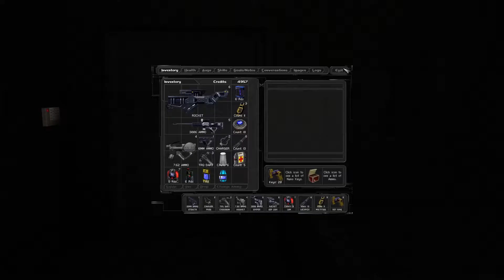DEUS EX GOTY - CHAPTER 05 - LAGUARDIA TERMINAL(NEW YORK CITY) - PART 03 - FIND LEBEDEV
This Sci-Fi game is developed by Ion Storm and published by Eidos Interactive, Square Enix, initially released on June 22nd, 2000.

The year is 2052 and the world is a dangerous and chaotic place. Terrorists operate openly - killing thousands; drugs, disease, and pollution kill even more. The world's economies are close to collapse and the gap between the insanely wealthy and the desperately poor grows ever wider.

This game is hard if you want it to be hard.
Smart play is needed if you want to smooth play this game.
NPC can be killed easily if you hide inside some places, they can’t get in.
Super soldiers are hard but one rocket GEP, can kill them.
Use multi-tool most of the time, if you need to save time.
Use lock pick to save ammo.
Maximize character skills according to your needs or follow my lead.

Guys, this is a tribute to Deus Ex, a game is that is hugely popular for over 20 years. Let’s play this game for fun and entertainment.

00:40 Shoot bots using GEP gun
02:45 Clean are of NSF people
05:30 Open gate to the hanger
08:38 Open secret area
10:38 Meet Paul
11:20 Clear area, get inventory items
12:56 Main objective, Recharge Bio Energy
13:12 Augmentation Canister* [No 03] = EMP Shield/Ballistic Protection
14:15 Meet Lebedev
15:53 Clear area, get inventory items
21:00 Meet Gunther
21:52 Meet Jock n leave

My rating for this game

Graphics: 6/10
Story: 9/10
Animation/Cut: 8/10
Sound: 9/10
Game Play: 9/10

OS: Windows 95 / 98
Processor: 300 MHz Pentium II or equivalent
Memory: 64 MB RAM
Graphics: Direct X 7.0a compliant 3D accelerated video card 16MB V-RAM
Direct X: Direct X 7.0a or higher
Storage: 150 MB uncompressed hard drive space

OS: WIN 10
Processor: i5 6402p
MoBo: Gigabyte GA-H110M-S2 Socket
RAM: Corsair 8GB DDR4 PC4-17000 * 2
GC: GALAX GeForce® GTX 1060 OC 3GB 192-bit GDDR5
HDD: Samsung 850 EVO MZ-M5E500BW 500GB
PC Case: Corsair Carbide Series CC-9011050-WW